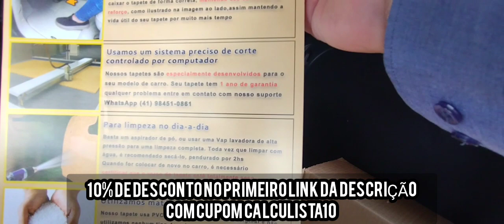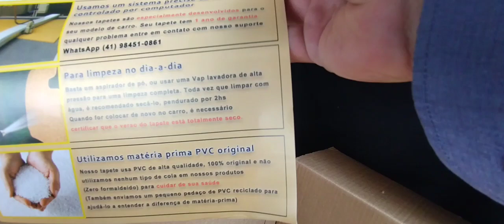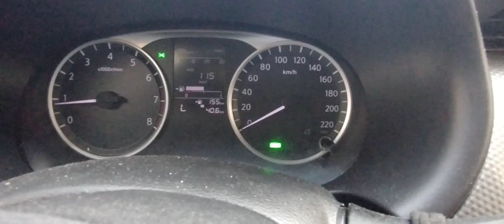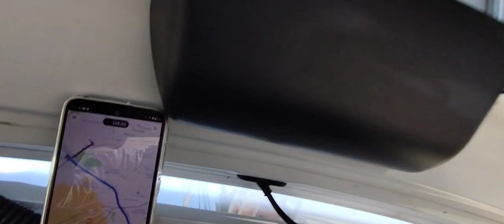🔴 O MELHOR TAPETE AUTOMOTIVO DO MUNDO (TAPETE MÁGICO) VOCÊ PRECISA TER UM DESSE! CALCULISTA EXPLICA!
Assista o vídeo novo no canal, link  do canal também está na BIO do Instagram  e link do video no stories!

Só pesquisar

Felipe_driver_calculista

SEU CARRO NOVO/SEMINOVOÉ NA ALPINA VEÍCULOS! As melhores condições possíveis! Os melhores preços possíveis! A melhor análise possível! FALE DIRETAMENTE COM A VENDEDORA BARBARA! CLIQUE NO LINK DO WHATSAPP ABAIXO :

BAIXE AGORA O APP DRIVE YOU, O APLICATIVO QUE CALCULA POR VOCÊ! É UM FELIPE DRIVER CALCULISTA DENTRO DELE!

NUBANK

Vem comigo ser Nubank! Aqui tem NUBANK de crédito gratuito, conta que rende mais que a poupança, sem tarifas escondidas e nem complicações.

CADASTRO PARA MOTORISTAS QUE NÃO DIRIGEM A 1 ANO!

Oi! Eu estou ganhando dinheiro. É um ótimo momento para voltar a dirigir pelo app da Uber. Confira sua oferta especial no link:

Envie dicas de vídeo nos aqui nos comentários ou no direct do Instagram

Oferecimento:

@babi.alpina Quer comprar, financiar  ou trocar seu carro?  é com @babi.alpina chama que com ela eu garanto qualidade.

@studiofilmsp : Quer uma película  antivandalismo, insufilm e vários SERVIÇOS para proteger e melhorar  o conforto e SEGURANÇA do seu carro?